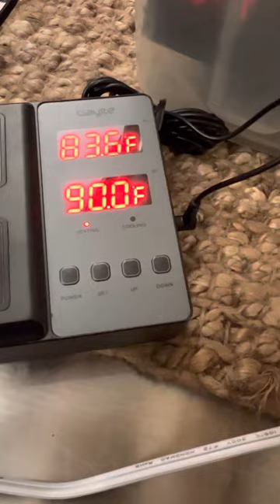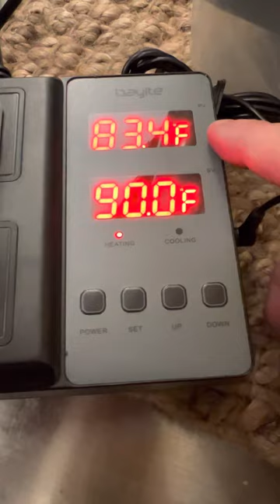NICU Puppy Incubator